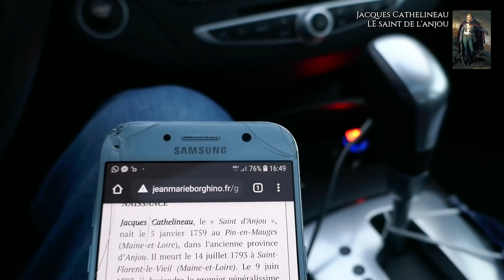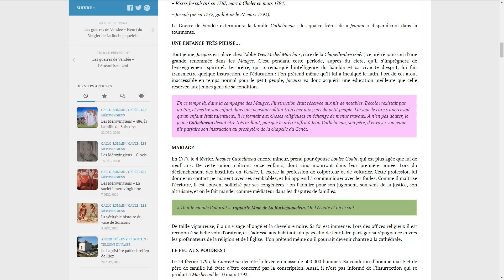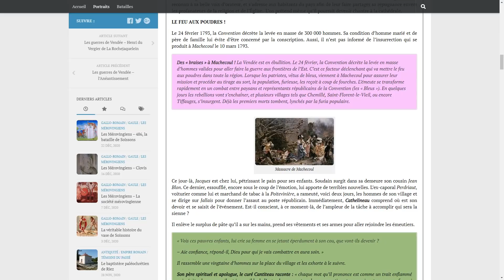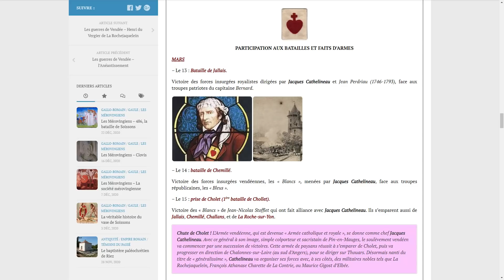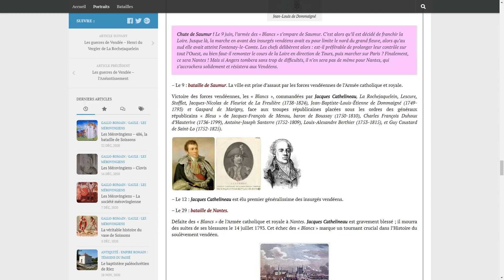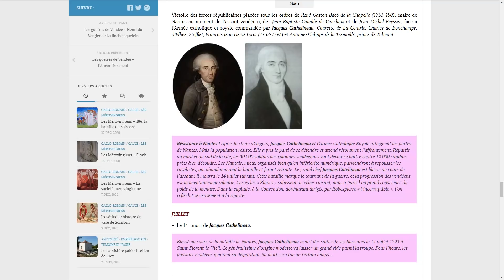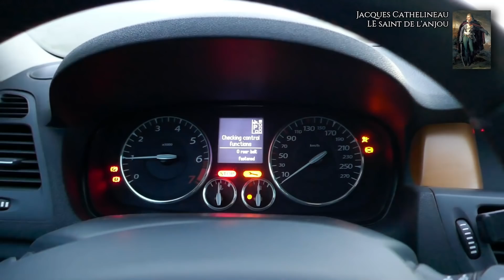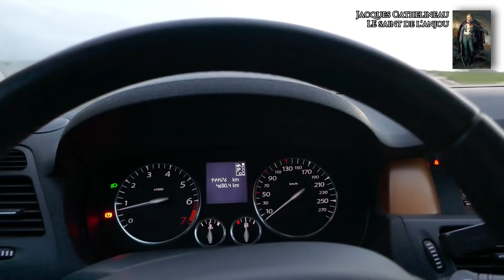Révolte ! Voici les vrais héros de la résistance - Premier généralissime Jacques Cathelineau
Quand l'insurrection arrive, les héros s'affirment.
Le moindre que l'on puisse dire est que ces hommes en avaient de sacrées paires.
Dans cette série de vidéos, toujours en mode VLOG, on va découvrir l'histoire de véritables héros français qui ont défendu jusqu'au bout la vraie France, les valeurs et l'honneur face à la gueuse, la corruption et l'occulte.
La première vidéo de cette série est consacrée à Jacques Cathelineau, dit le Saint de l'Anjou, premier généralissime de l'Armée Catholique et Royale.

Soyez bénis ! Bill

- Mon livre "La Bible du Nouvel Ordre Mondial" en vente sur Amazon

- Mes autres livres :
- "Tolerance City"
- "Les Religions de Satan"

L'image ayant servi de base pour la miniature est issue du site lefouduroy.wordpress.com